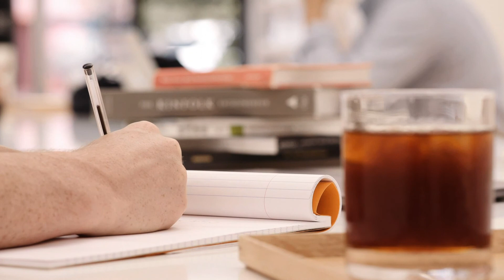Coffee Shop Music | The Most Relaxing and Chillout Sounds | Coffee Café Restaurant Music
"Gentle light that shines through the blinds One glass of water after waking up The tender breeze from the window that we feel with all our body These things are too ordinary in everyday life to be conscious. But we can't live even if one of them is missing.
That is the essence of the music we deliver. We are making Cafe music for relaxation, for work, for study, etc."